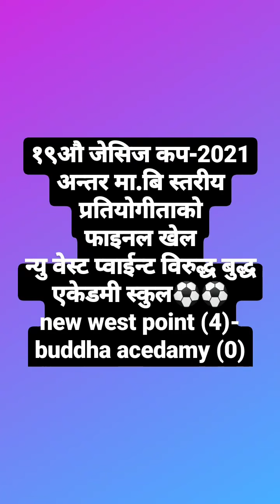jci cup final tournament 2021 ⚽️ west point college (4)-(0)buddha acedamy school 🙄⚽️🇳🇵